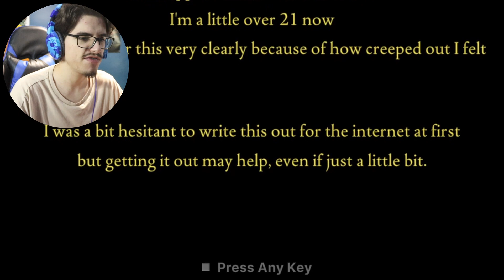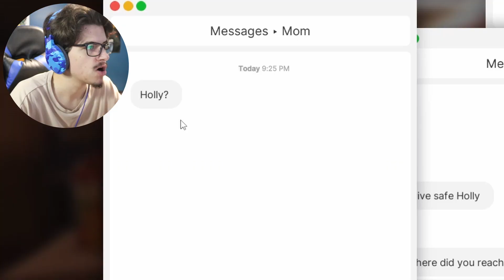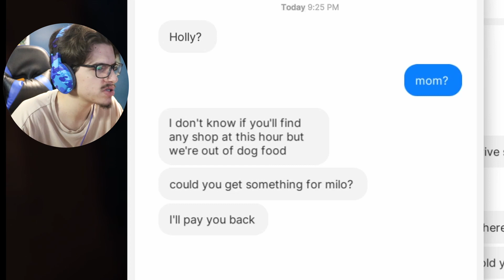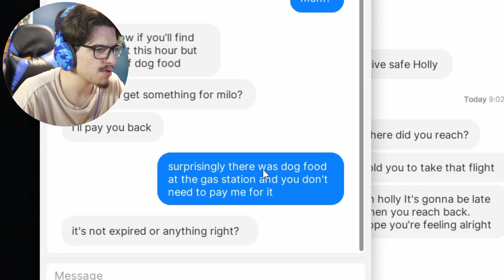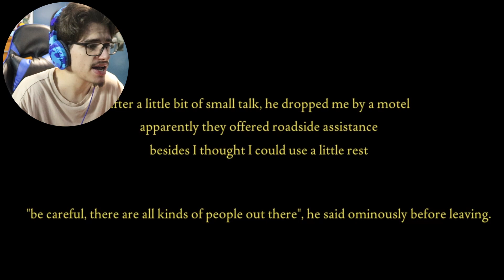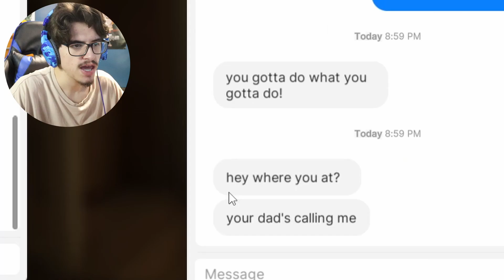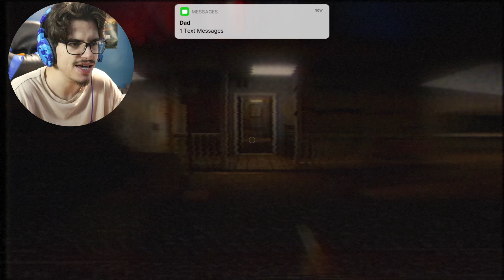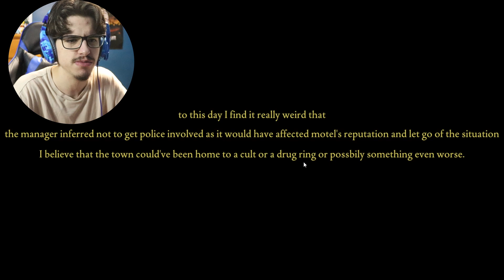THIS GAME CAN HEAR MY MICROPHONE & THERE'S A KILLER ON THE LOOSE | Fears To Fathom:Norwood Hitchhike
In this video i played Fears To Fathom: Norwood Hitchhike the second level of this franchise, in this franchies you send your own true horror storie and the developer will turn it into a real game. In This episode we are a girl that just came back from a gaming convaction but our car broke down on the way home, after that things keep going down hill...

If its your first time seeing my channel then hi, i make youtube videos and if you'd like to see more of my content plz check out my channel, and if you like the videos on my channel i would love if you subscribe it would mean the world to me, also dont forget to share with your friends =)